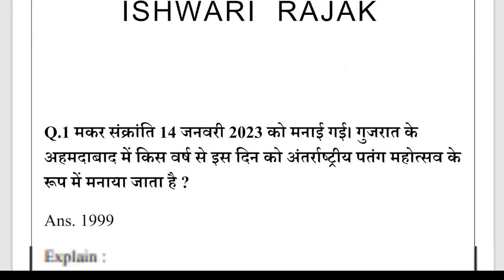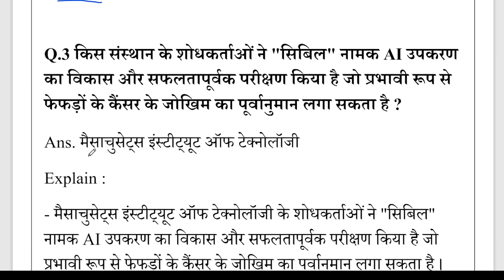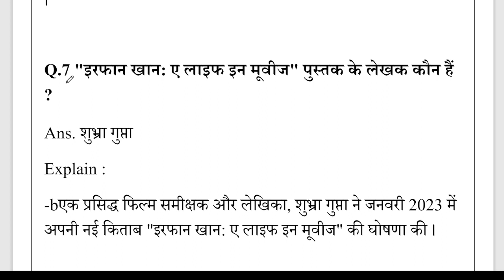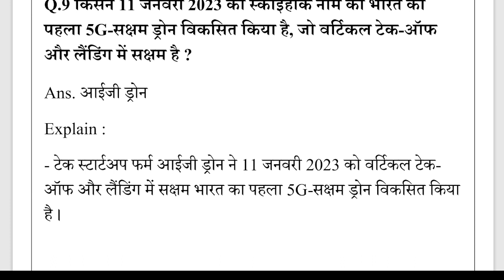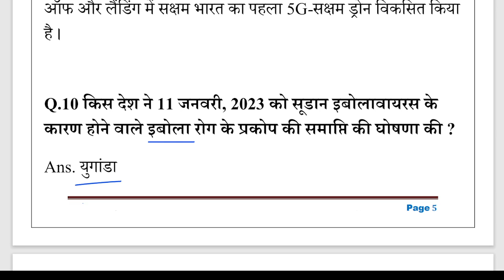DAILY CURRENT AFFAIRS 15 JANUARY 2023 I दैनिक समसामयिकी 15 जनवरी 2023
नमस्कार
आज के दैनिक समसामयिकी में महत्वपूर्ण प्रश्न उत्तर व्याख्या सहित  है  ।